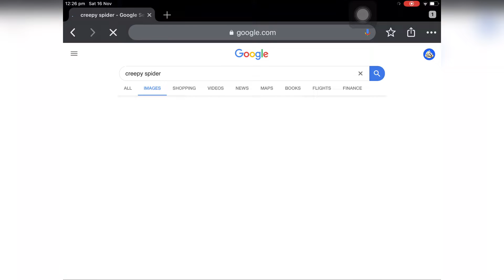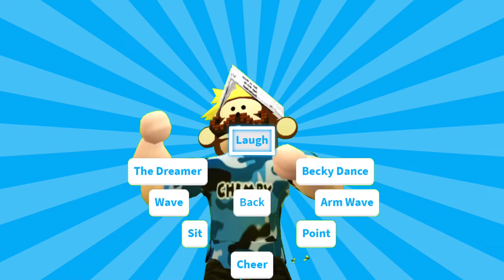ROBLOX | RANDOM MOMENTS 3!!!!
More Bloxburg Random Moments!!! YAY